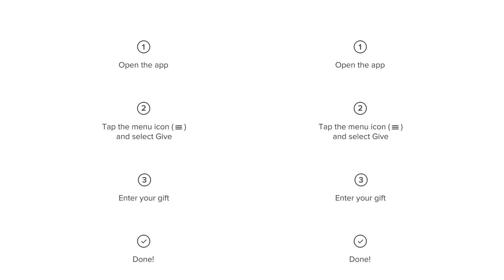July 2nd Righteousness and Eternity Romans 4 Pastor Steve Rahter